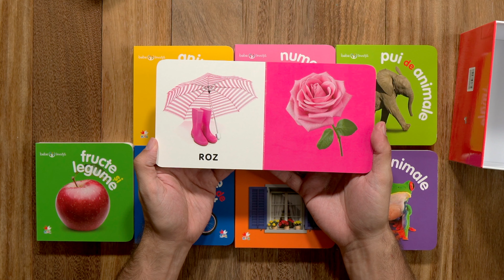Primele cuvinte. Set cu 8 cărticele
Primele cuvinte. Set cu 8 cărticele, Editura Litera